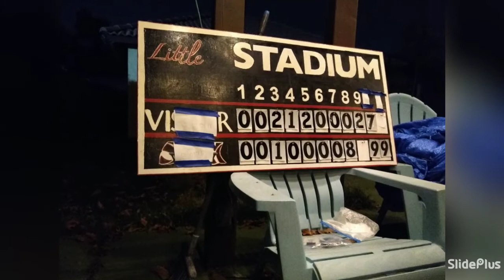storm lost last night let's go storm today